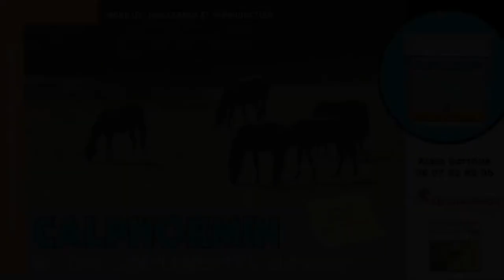Lot 8 - M12 - FITOU DU PECOS par VERTIGINEUX et FALLON DU PECOS